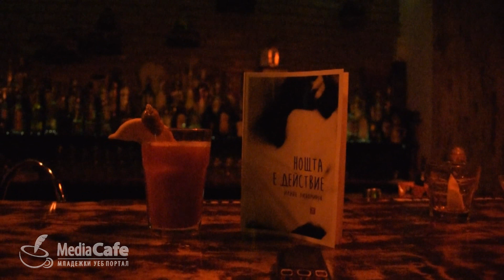Августин Господинов барман в Библиотеката